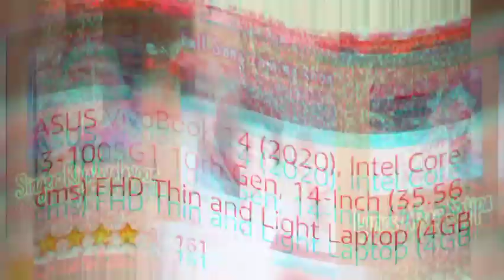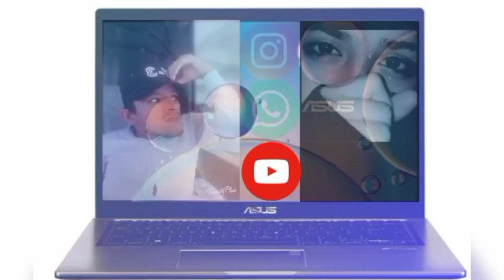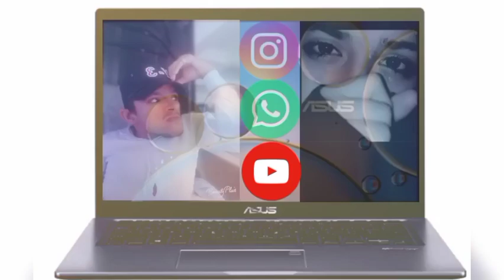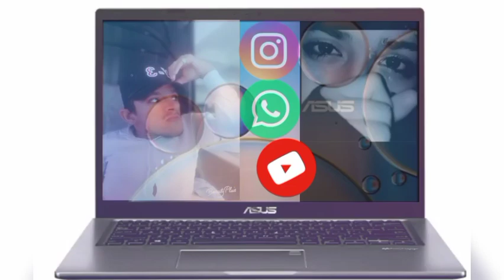singer riyaz Valavoor💔😭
😭singer riyaz Valavoor💔 breakup feeling song